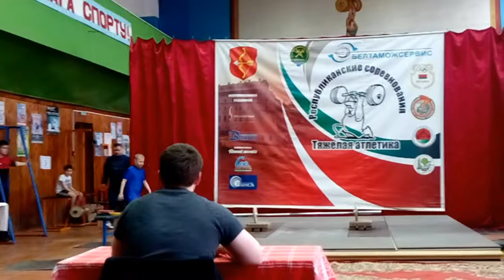!!!Областные соревнования по тяжелой атлетике 1.03.2019 Пинск!!!